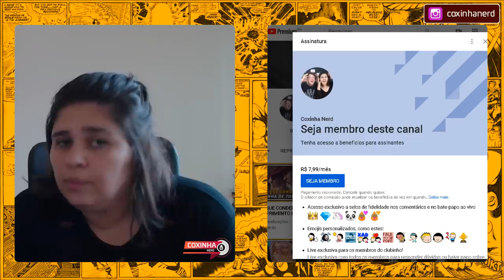DARK SEASON 2 ☣️ REACTION TRAILER E COMENTÁRIOS | COXINHA NERD